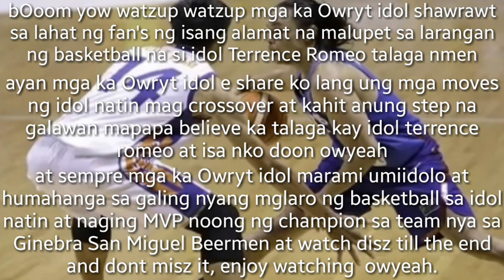Terrence Romeo Best HighLights na bebelieve ka | The Ankle Breaker Bastos Moves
plz support and subscribe everyone if you like the video dont forget to like comment share and subscribe also at my channel anf thank you so much for coming and i hope you enjoy watching and also dont misz it keep it up always godbless peaceout.

2. "its fair use" No copyright is claimed and to the extent that material may appear to be infringed, I assert that such alleged infringement is permissible under U.S and Philippine copyright law.  if you believe material have been used in an unauthorized manner, please contact the poster.
3. this video is not associated with any company or product mentioned on the video.
4. no intention to infringe photos or video used in this video.